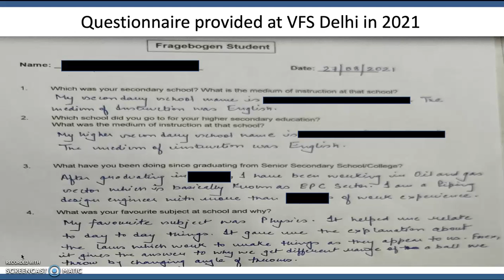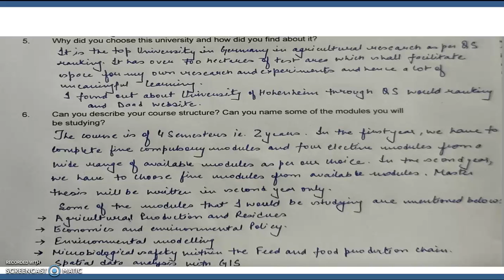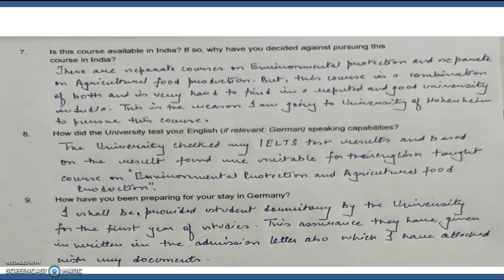Questionnaire provided at VFS for masters students going abroad for higher education! Must see this!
This video gives information on how to write answers of the questionnaire provided at VFS centre to students who want to go abroad for higher studies!
I have shown my answers. Do check out to see what to expect on your appointment day!

for more information on master's, kindly go to the playlist with name "Information related to Master's in Germany" created by me!

I hope the information provided by me helps you :)